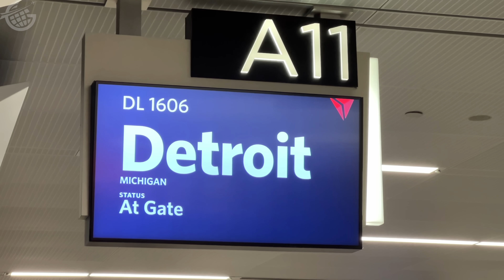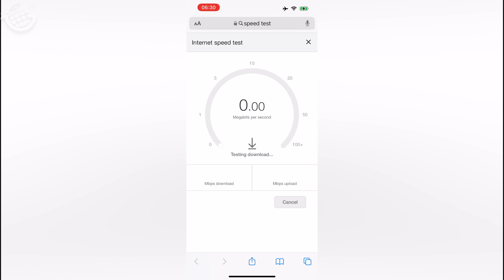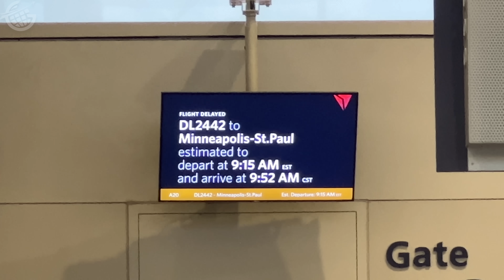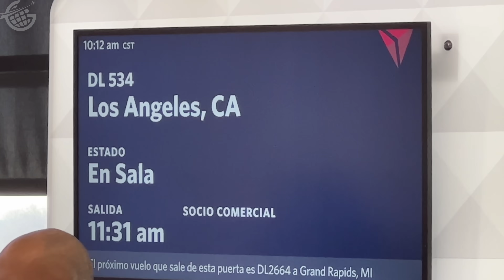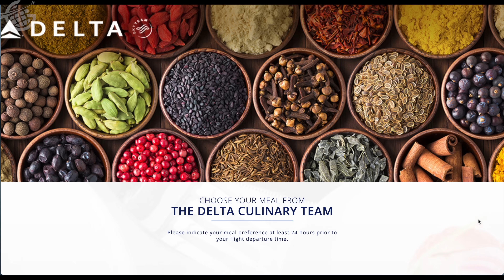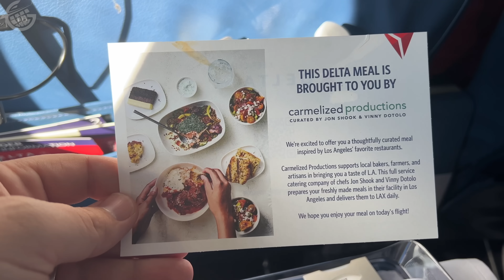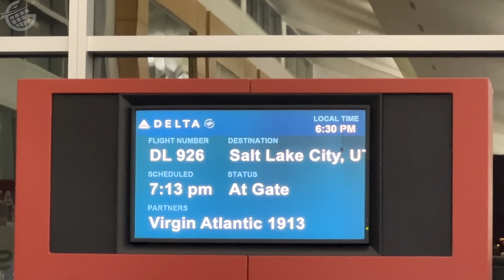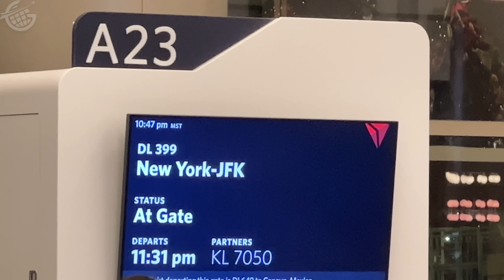Can I fly to EVERY DELTA HUB Airport in 24 HOURS?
Delta Air Lines operates seven hub airports: Atlanta, Detroit, Minneapolis, Los Angeles, Seattle, Salt Lake City, and New York JFK. I'll attempt to visit them all…in ONE day!

In this video, we'll answer the question: Can I fly to every delta hub airport in 24 hours?

We’re calling this Aviation Marathon, “Hub Hopping, Delta Edition!” And it was one of the most epic and challenging travel days!

With six connections, six airplanes and six crews, not to mention seven airports, plus who knows how many weather systems. A LOT could go wrong.

But, did I make it? Keep watching to find out!

0:00 Introduction
2:22 Departing Atlanta
18:45 Bloopers

Storm Coming (Instrumental Version) - Katad
Like Paradise (Instrumental Version) - waykap
Angels and Demons - Hampus Naeselius
Racing For Life (Instrumental Version) - Duty Division
A Chase Across Borders - Bonnie Grace
Tired Eyes - Phoenix Trail
So D*mn Tired (Instrumental Version) - Deanz